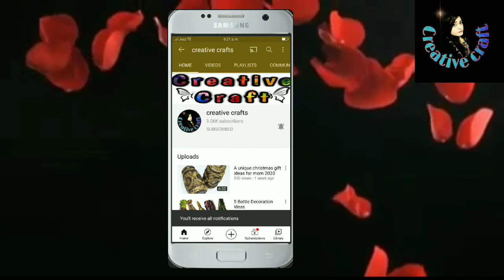Bottle Art/ Bottle Lamp/ Wine bottle Craft/Bottle Decoration/Altered Bottle/art and craft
Bottle Art/ Bottle Lamp/ Wine bottle Craft/Bottle Decoration/Altered Bottle

Hey Everybody,
Sharing One more Bottle art, hopefully you guys like my effort.
 overall bottle decore from waste . It can be used as home decore or even as a lamp, or you can gift this bottle to your love ones I tried putting lights in it and its gives haunted effect, so its perfect for Halloween. Do Comment and let me know what you think abtout it. please must comment in comment section your opinion means a lot to me.

Material used:
Glass Bottle,
Modelling Clay/Shilpkaar clay or homemae clay check eye card for recipe,
 Glue,
Tissue Paper,
Cardboard pieces,
 Cotton bud,
Acrylic colors(for homemade chack eye card)
, Color sealent/Craft Varnish,
 LED lights(optional) sorry i was not able to capture the end with led lights due to my cell low charging
hopefully you guys like my work...
here are some links of my other work